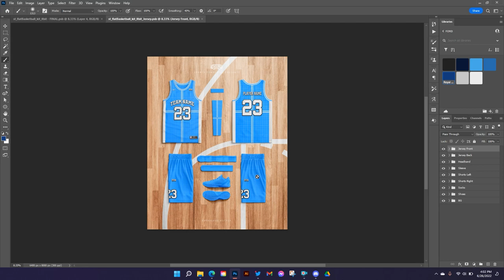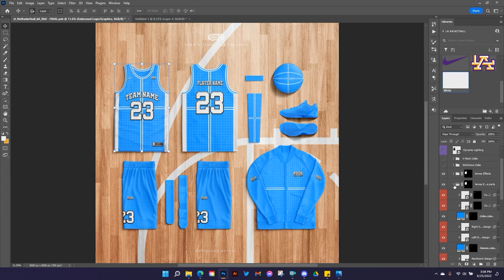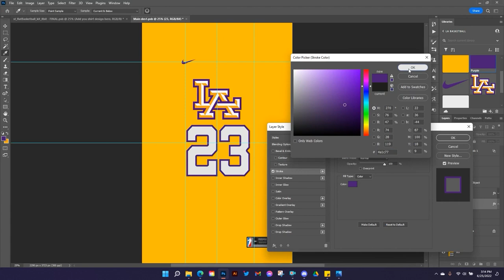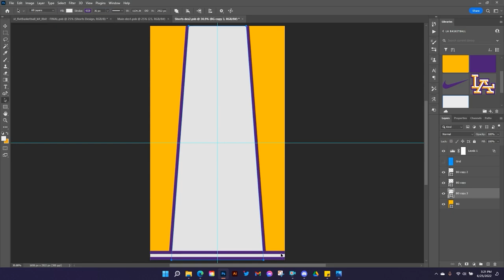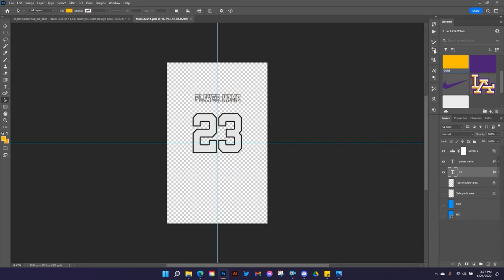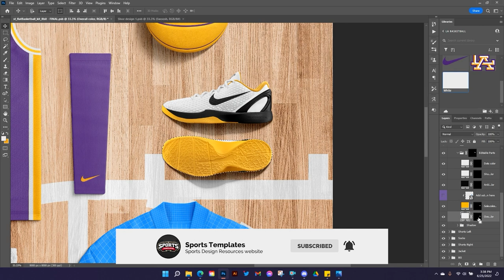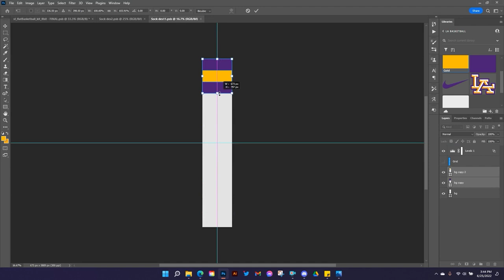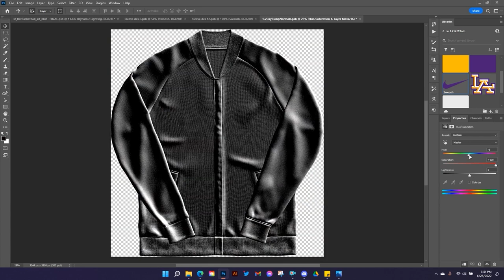Basketball uniform flat lay photoshop mockup tutorial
In this tutorial, I will show you how you can use the Basketball uniform Flat-lay photoshop mockup to create your own custom Basketball uniform designs and concepts, in this video, we will do our own design of the Basketball Los Angeles Lakers uniform.

This template comes in 8k resolution and 4 different collar options to choose from

Sports Templates is not affiliated, associated, authorized, endorsed by, or in any way officially connected to the CAPS members, including but not limited to the trademarks of the NBA, NFL, NHL, MLB, NCAA or any of its subsidiaries or its affiliates.

All references to other trademarks belonging to third parties or referring to team franchises that appear in this video shall be understood to refer to those registered trademarks owned by others, and not to any trademark belonging to or affiliated with Sports Templates.